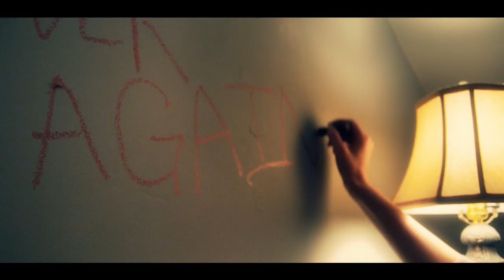Hannah McNeil "I Gotta Leave You For Me" OFFICIAL MUSIC VIDEO